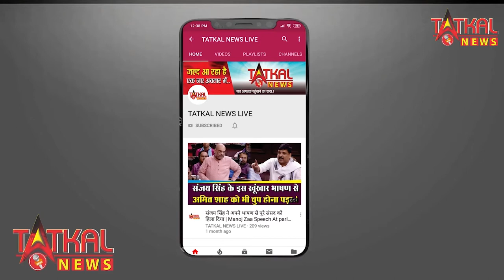HappyMahashivratri; तत्काल न्यूज़ की तरफ से आप सभी को महाशिवरात्रि की शुभ कामनाय || TatkalNewslive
हिंदू धर्म में हर माह मासिक शिवरात्रि मनाई जाती है, लेकिन फाल्गुन माह में आने वाली महाशिवरात्रि का खास महत्व होता है. माना जाता है कि इसी दिन भगवान शिव और पार्वती का विवाह हुआ था